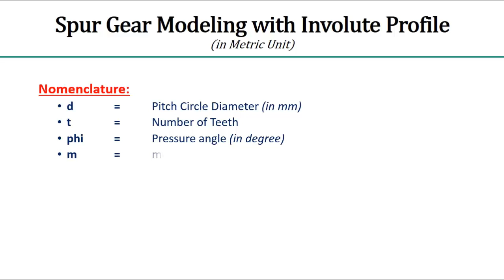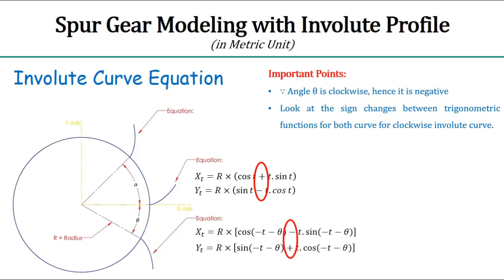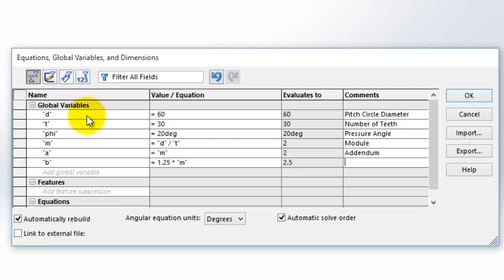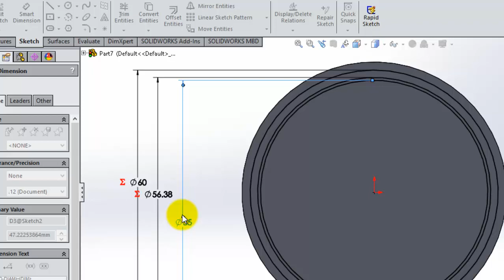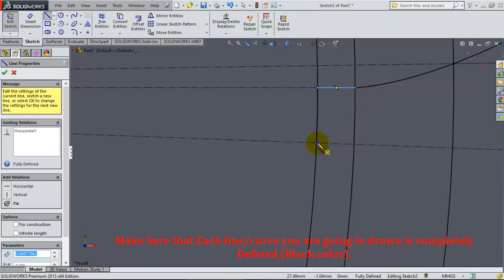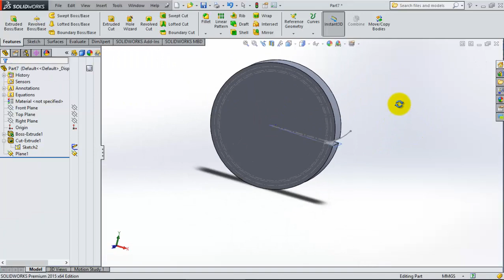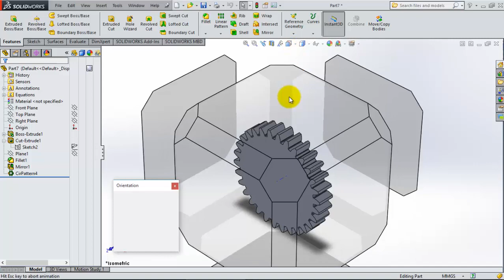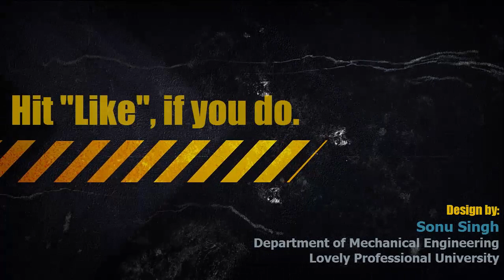Equation Driven SMART Spur Gear in Solidworks (Metric Unit)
This Video explains how one can model a  spur gear with true involute profile teeth. It also explains how one can use equations to make the gear Smarter in order to make it flexible from design point of view. Later on, it shows how we can make different Configurations with few click and changes in equation Box without any rebuild error.